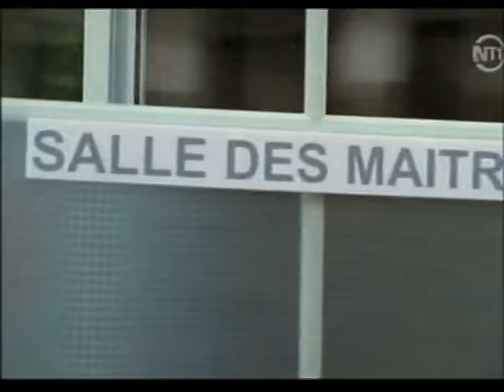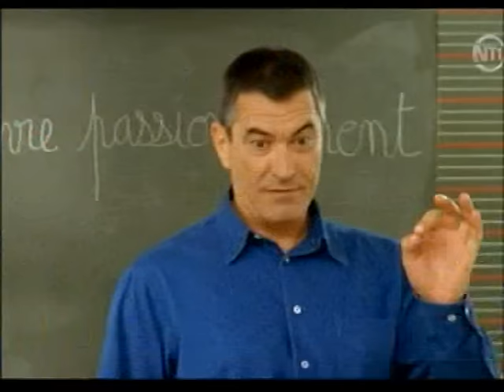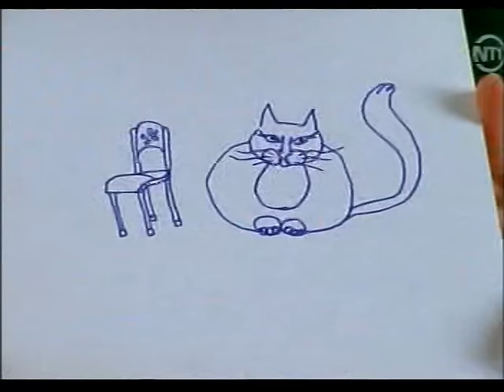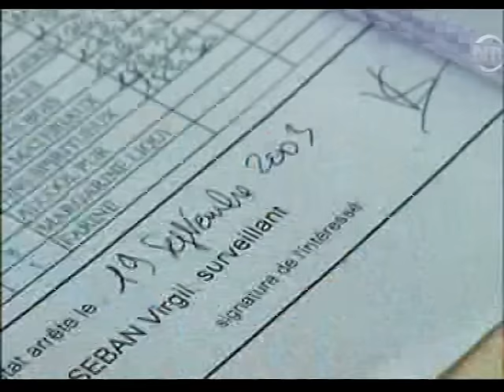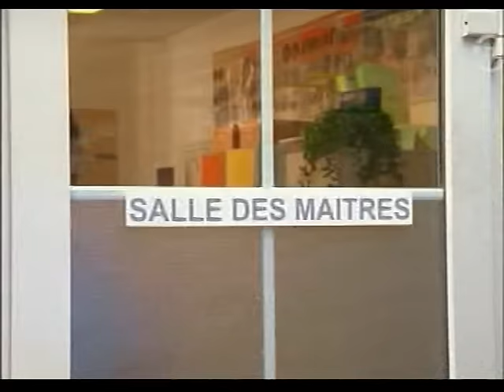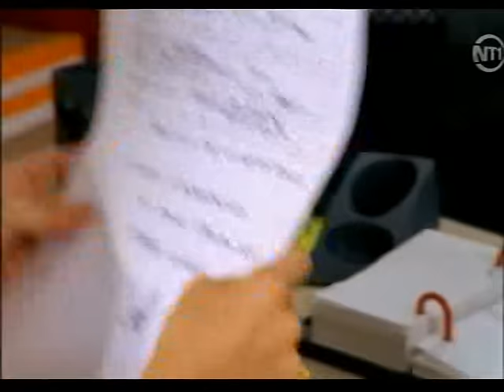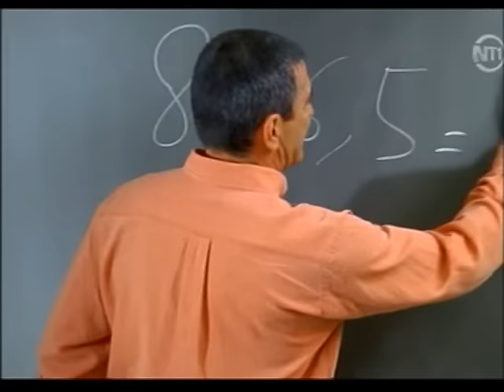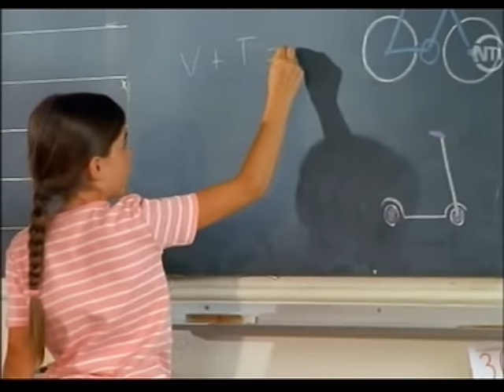Le dirlo "Lucie" (partie 1)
Voici le Film "Le dirlo" intitulé "Lucie dans lequel Manon Gaurin joue un des rôles principales puisqu'elle joue le rôle de Lucie